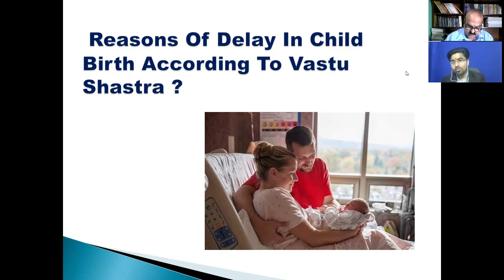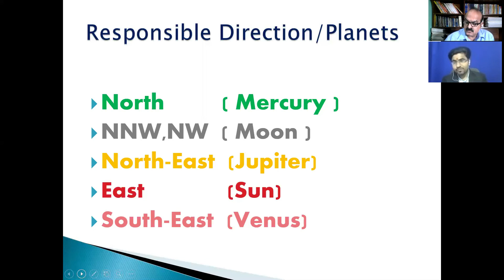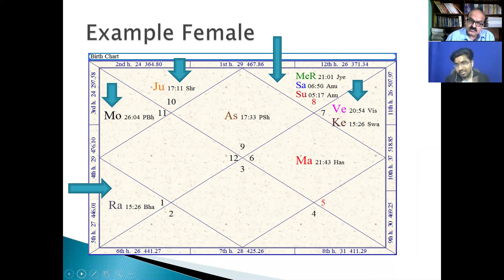Reasons of delay in childbirth according to Vastu Shastra With Sushant Kashyap Ji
Sushant Kashyap is a young dynamic astrologer and has discussed a new technique in this video.
Name - Sushant Kashyap
Work experience -Last 4 years In the field of Astrology practice
Aacharya In Vedic Astrology from Zodiac Astro Center Institute.
Vastu Acharya From Guru Praveen Arya Ji.
Vastu Diploma from Bhartiya Vidya Bhawan.
Palmistry Samudrik Shastra From Future point institute.